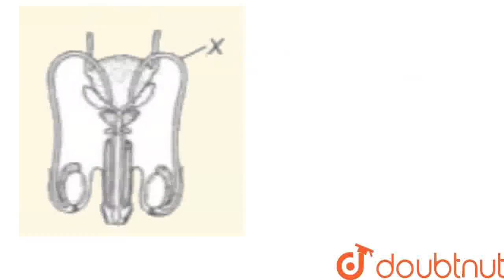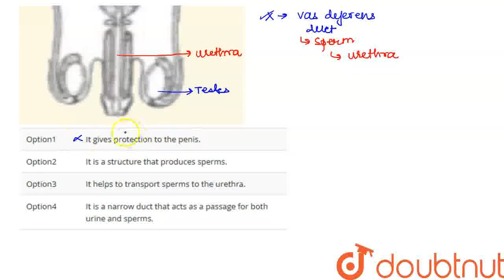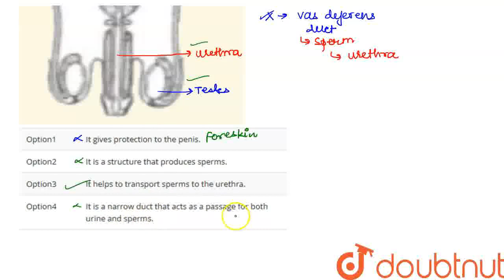Which of the following is correct about the labelled part X? | CLASS 8 | REPRODUCTION AND ENDOCR...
Which of the following is correct about the labelled part X?
Class: 8
Subject: BIOLOGY
Chapter: REPRODUCTION AND ENDOCRINE SYSTEM
Board:IIT JEE

👉 Have Any Query? Ask Us.